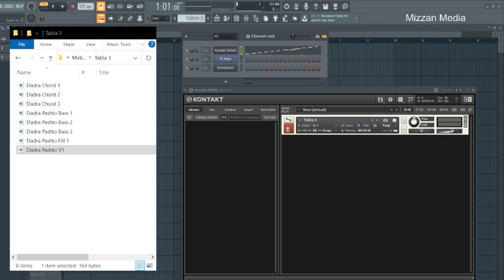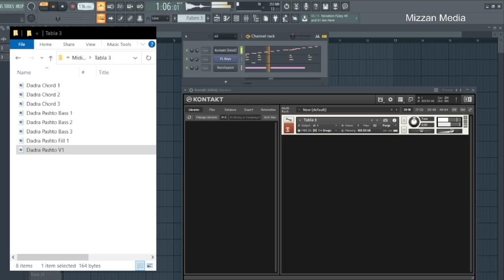Tabla Samples Tabla VST Plugin Dadra Pashto Taal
Download

Dadra Pashto Tabla Midi Files

1 x Dadra Pashto, 1 x Fill
3x Bass 3x Chords
Keherwa Tabla
Dadra Pashto Tabla
Gedah Tabla
Pashto Tabla
Waltz Tabla
Qawali Tabla
Qataghani Tabla